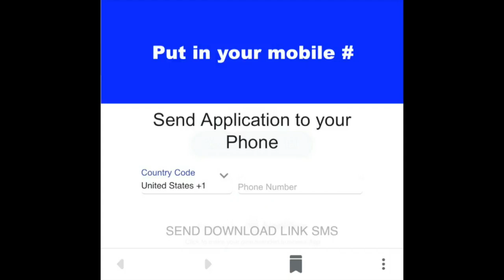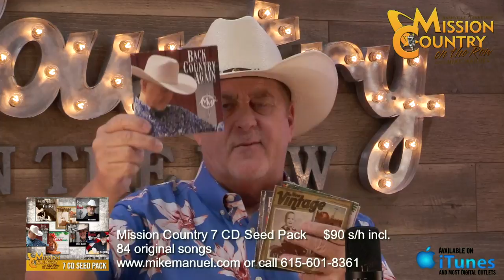MISSION COUNTRY on the ROW with MIKE MANUEL #160: Live Interactive Music Show Featuring the Origi...